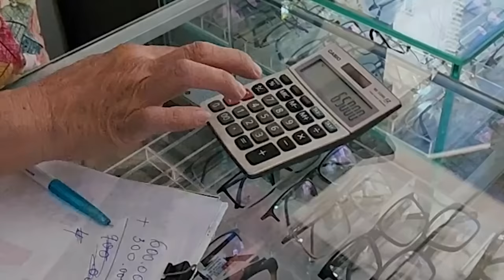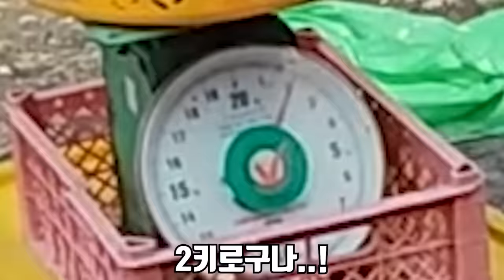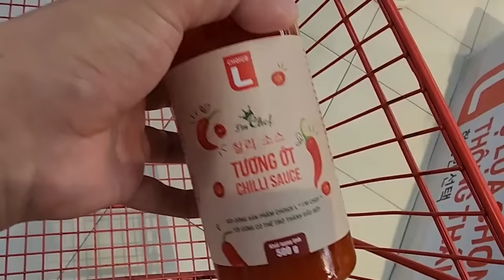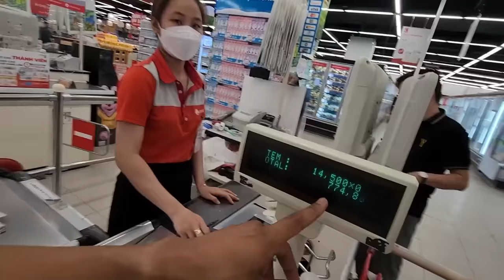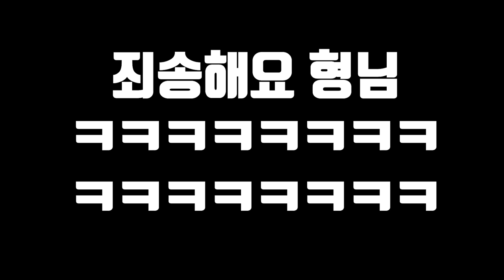한국에서 못 먹는 철갑상어를 드디어 먹어봤습니다!!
이번 영상은 너무 먹어보고 싶었던 철갑상어를 먹어봤습니다!!
그리고 베트남 마지막 날 이렇게 먹어보고 싶었던 녀석을 먹을 수 있어서
너무 좋고 이 영상을 여러분들께 보여드릴 수 있다는 것도 너무 행복합니다!
베트남편 봐주셔서 너무 람사합니다!!
라랑해요!!